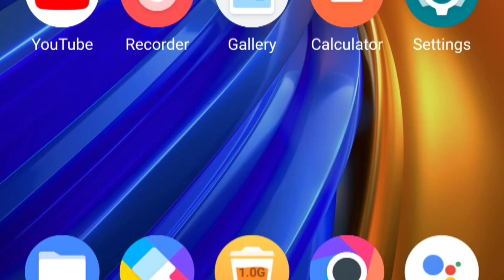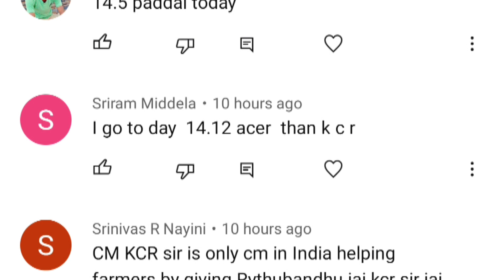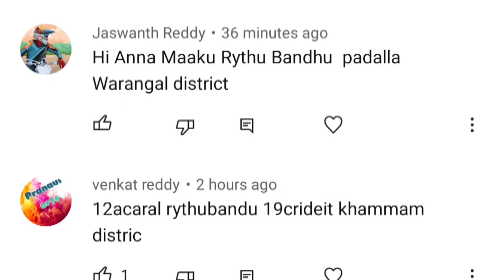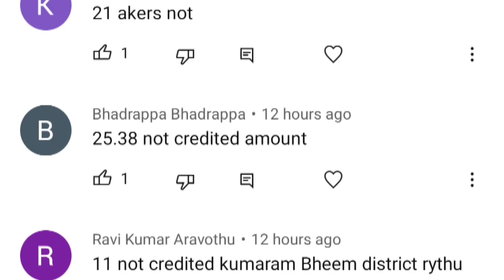ఈరోజు ఇన్ని ఎకరాలకు రైతు బంధు అమౌంట్ జమ//rythu bandhu latest news 2023